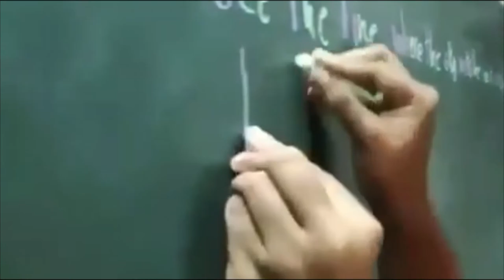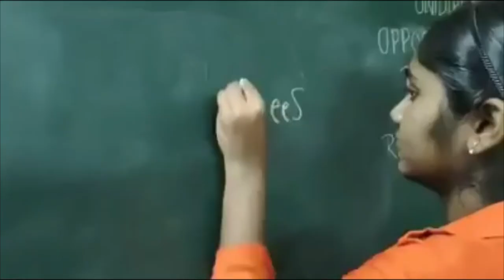Cerebral dominance - Ambidexterity | Girl from Mangaluru (India)